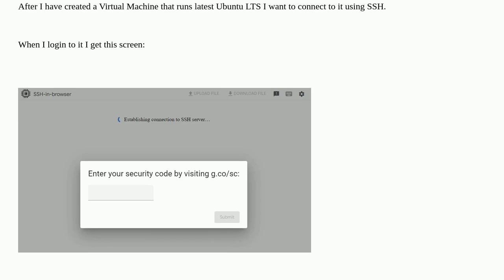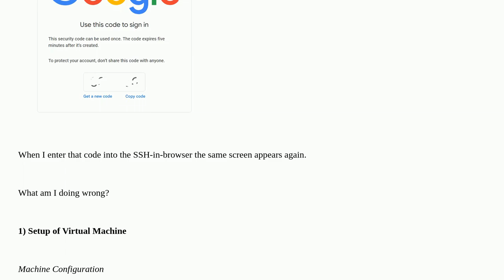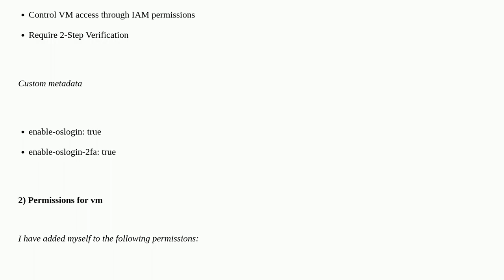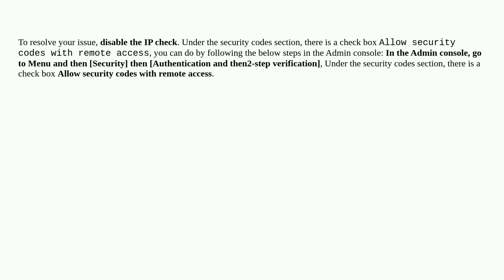Cannot login to Google Cloud Virtual Machine with IAM and two factor through SSH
A special thanks goes out to the community

  google-compute-engine google-iam